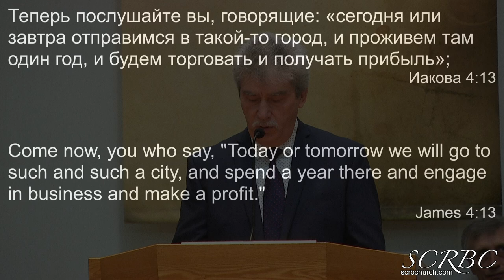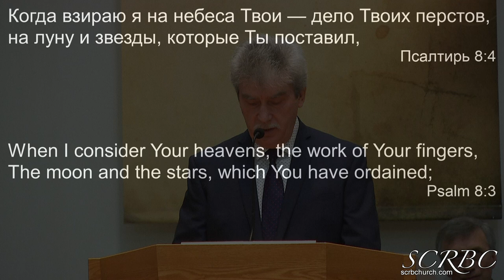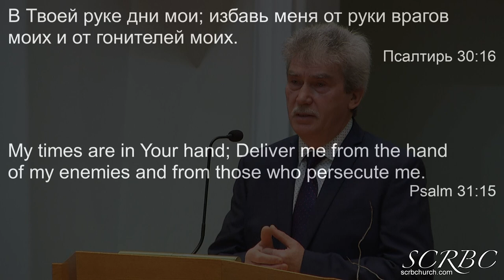02 28 2021 Жизнь человека. А.Тищенко